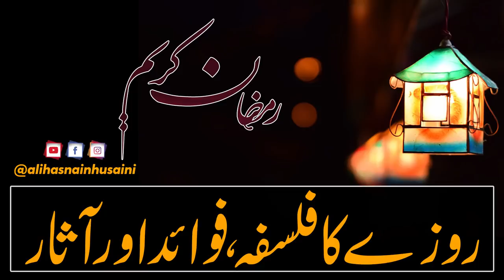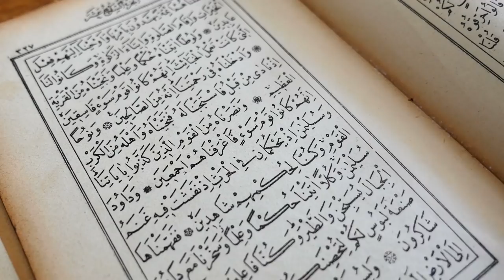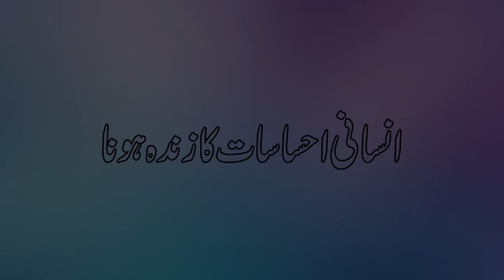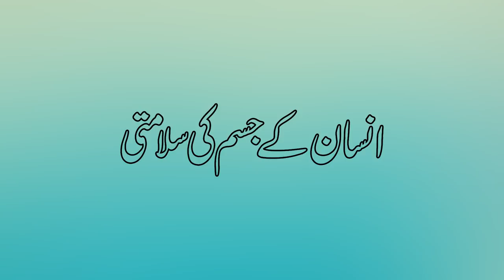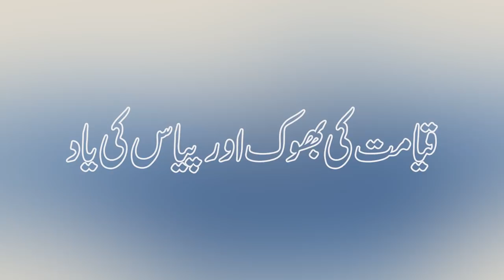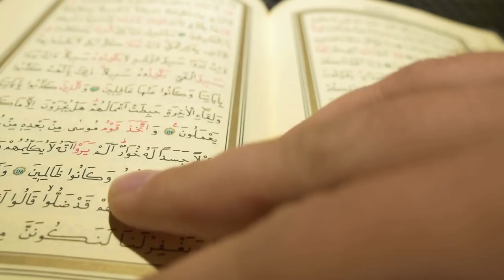Roza Ka Falsafa, Fawaid Aur Asaar | Video 74 | روزے کا فلسفه فوائد اور آثار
Roza Ka Falsafa, Fawaid Aur Asaar
| Video 74 |
 روزے کا فلسفه فوائد اور آثار